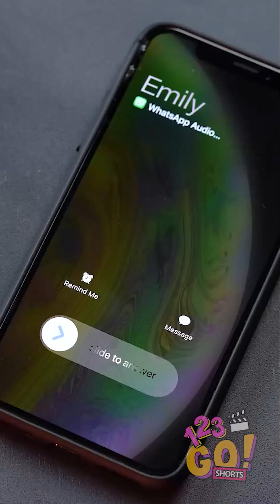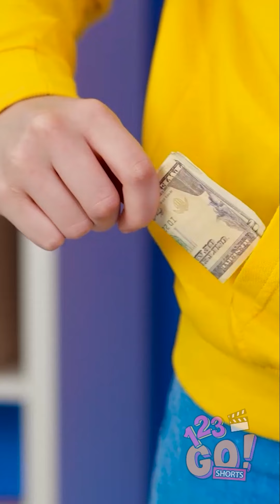THINGS WE CAN ALL RELATE TO || RELATABLE SITUATIONS BY 123 GO!